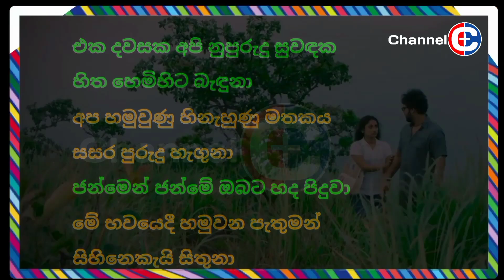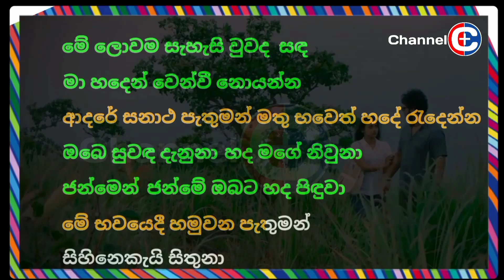Eka Dawasaka Api(එක දවසක අපි) |Without Voice|Sandeep Jayalath & Kalpana Kawindi| Channel C+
Song
𝗘𝗸𝗮 𝗗𝗮𝘄𝗮𝘀𝗮𝗸𝗮 𝗔𝗽𝗶

Artists
Sandeep Jayalath
Kalpana Kawindi

Lyrics
Dhanushka Lakmal

Melody & Music
Nimesh Kulasinghe

___________________________________________________________________⚠️𝗔𝗹𝗹 𝗰𝗼𝗽𝘆𝗿𝗶𝗴𝗵𝘁𝘀 𝗮𝗿𝗲 𝗽𝗿𝗼𝗽𝗲𝗿𝘁𝘆 𝗼𝗳 𝘁𝗵𝗲 𝗼𝗿𝗶𝗴𝗶𝗻𝗮𝗹 𝗺𝘂𝘀𝗶𝗰 𝗼𝘄𝗻𝗲𝗿𝘀.